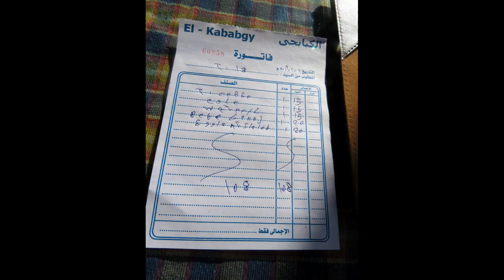LUXOR Caroll en Ronald 090219